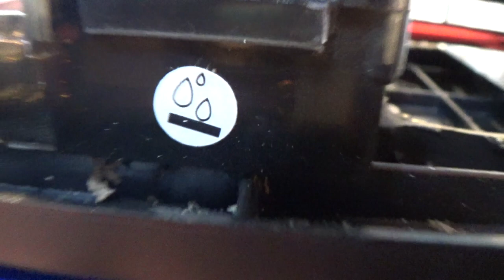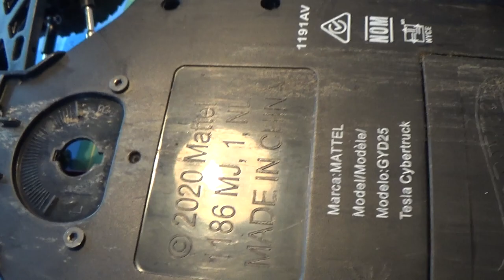Project Cyber Trail Truck with WLToys 144001 drivetrain goes out for a test run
So I took the Cyber Trail Truck out for its first run and It did not do too bad there is still some upgrades I will need to do. Hope you all enjoy the Video